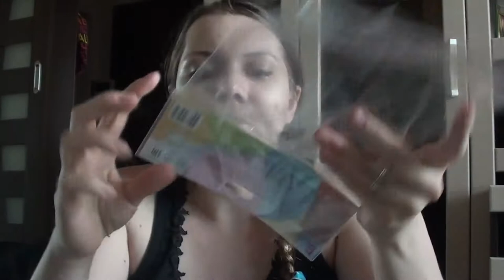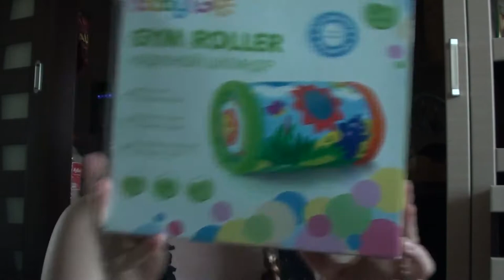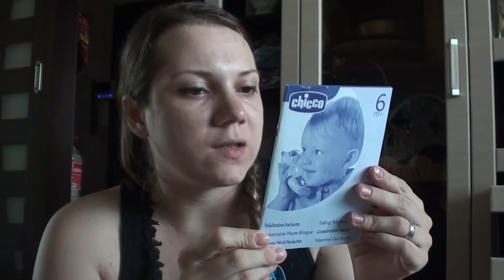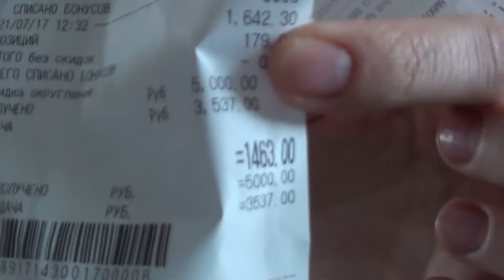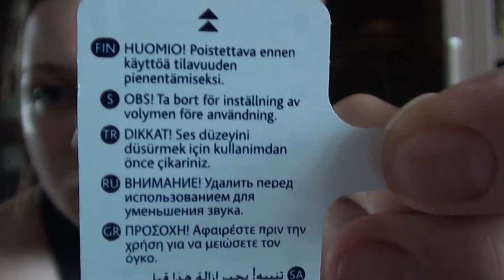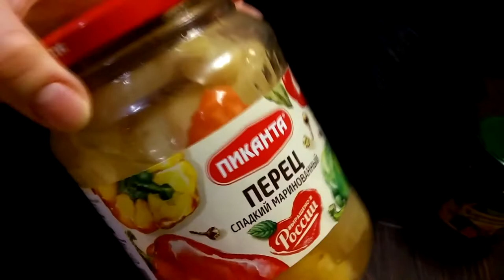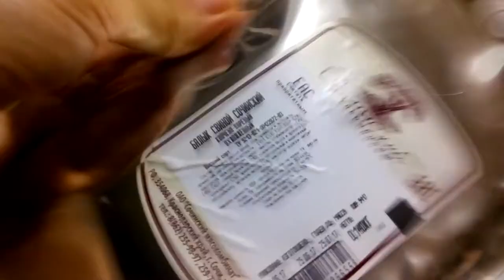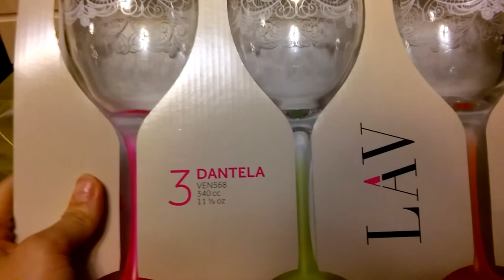VLOG: КАК у НАС дела? Продукты, Chicco Говорящий телефон рус/англ